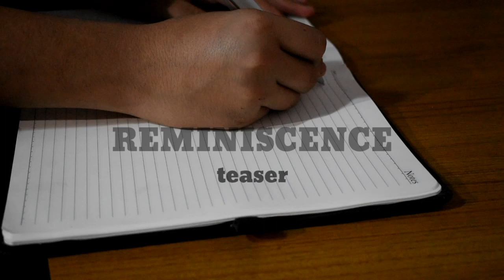REMINISCENCE | a short film | Teaser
COMING SOON
'REMINISCENCE' a short film by 'TIN CAN STUDIOS'

Directed by
SANYAM JAIN

ALOK GARG

Cast
Sanyam Jain
Yash Narang